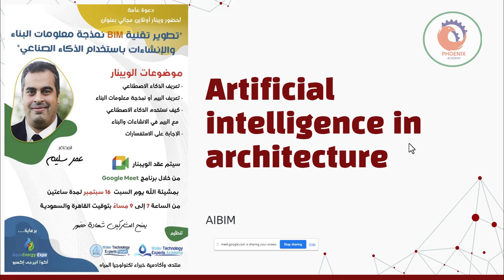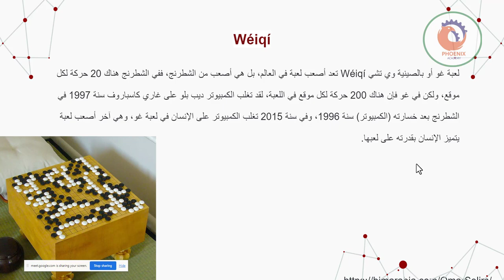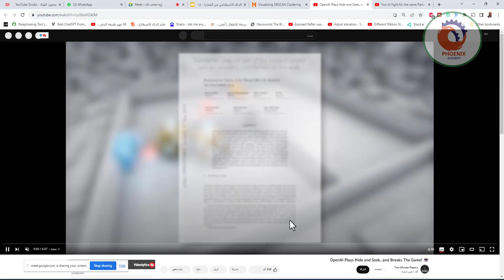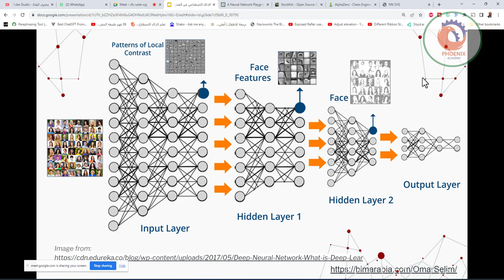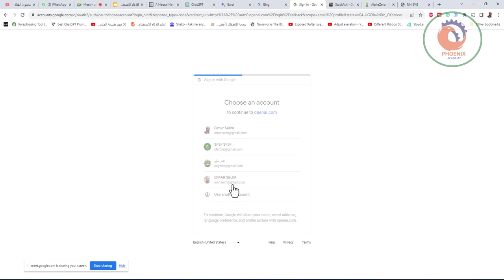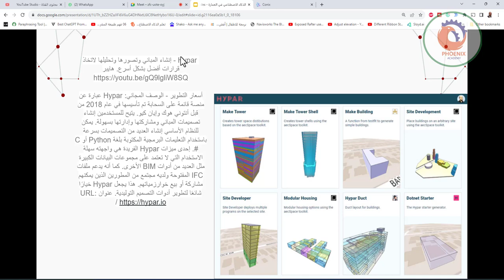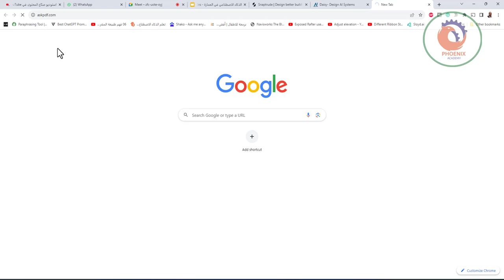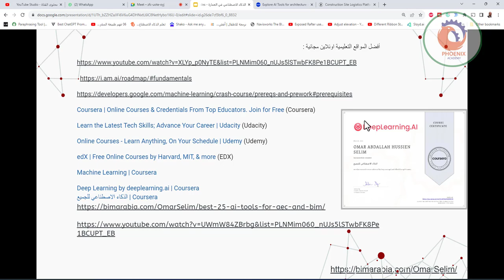محاضرة الذكاء الاصطناعي في البيم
❤️ روابط التواصل
✅ انستجرام